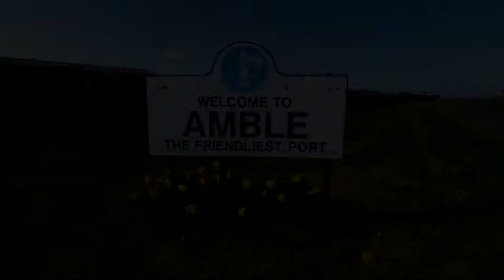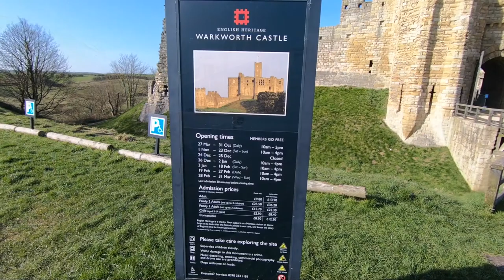Amble Port. Warkworth Castle. Zamek. Plaża.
@Morze Północne zniszczyło brzeg plaży w Northumberland, odsłaniając pozostałości starożytnego lasu sprzed 8000 lat.  Archeolodzy uważają, że zachowane pnie i ścięte pnie drzew wzdłuż linii brzegowej.  Lasy pokrywałyby obszar znany niegdyś jako „Doggerland” - obszar rozciągający się między Anglią a Europą, który istniał przed utworzeniem Morza Północnego w wyniku topnienia wód lodowcowych i ruchów geologicznych.

 Badania starożytnego lasu, który istniał w czasie, gdy poziom morza był znacznie niższy, a Wielka Brytania dopiero niedawno oddzieliła się od dzisiejszej Danii kontynentalnej, ujawniły, że składał się on z dębów, leszczyny i olchy.

 Początkowo las zaczął się formować około 5300 pne, ale do 5000 pne wkraczający ocean przykrył go i zakopał pod piaskiem.  Teraz poziom mórz znów się podnosi, pozostałości lasu stają się widoczne i są badane przez archeologów.

Fundacja zamku Warkworth

Data i okoliczności powstania zamku pozostają niejasne. Prawdopodobnie istniała rezydencja należąca do anglosaskich hrabiów Northumbrii w Warkworth przed podbojem Normanów w 1066 r. [1]

Henrykowi, synowi Dawida I, króla Szkocji, tradycyjnie przypisuje się wzniesienie motte and bailey (sztucznego kopca otoczonego ufortyfikowanym ogrodzeniem) i pierwszych kamiennych budynków w Warkworth, po tym, jak został hrabią Northumberland w 1139 roku. Pisemna wzmianka o zamku Warkworth pojawia się jednak w przywileju z lat 1157–1164, w którym Henryk II nadał zamek i dwór Warkworth Rogerowi fitzowi Eustacemu. [2]

Zamek mógł zostać zbudowany w latach pięćdziesiątych XIX wieku w celu utrwalenia przejęcia Northumberland przez Henryka II w 1157 roku, co doprowadziło do budowy podobnych zamków typu motte-and-bailey w pobliżu, takich jak Harbottle. Alternatywnie, statut mógł po prostu uhonorować starożytną rezydencję w centrum dworu Warkworth tytułem „zamku”.
Wczesny rozwój zamku

Syn Rogera fitza Eustachego, Robert fitz Roger, był prawie na pewno odpowiedzialny za obecny zamek w Warkworth w latach 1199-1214. Wiele elementów widocznych dzisiaj można powiązać z tym okresem, w tym budynek bramny, wieża Carrickfergus, furtka i wschodni mur kurtynowy oraz prawdopodobnie ściany ostrogi wznoszące się w górę motte. Te ostatnie sugerują, że obecna wielka wieża zastąpiła wcześniejszą kamienną konstrukcję.

Od końca XIII wieku zamki takie jak Warkworth zaczęły odgrywać coraz większą rolę w długotrwałej wojnie między Anglią a Szkocją. W rezultacie fundusze królewskie zostały skierowane na budowę i utrzymanie prywatnych fortec. [3] W 1323 roku król nakazał przygotowanie umocnień zamku, aw 1327 roku został on oblegany przez Szkotów. [4]
Powstanie i bunt Percysów

W 1332 roku zamek przeszedł w ręce Henry'ego Percy'ego, 2. lorda Percy'ego, który otrzymał go od Edwarda III. [5] W tym czasie rodzina Percy stała się jedną z najważniejszych na północy Anglii. Zamek i baronia Alnwick pozostawały głównym posiadłością Percysów w Northumberland przez całe średniowiecze, ale zamek Warkworth był ich ulubioną rezydencją aż do XVII wieku.

Wydaje się, że ani drugi, ani trzeci lord Percy nie podjął wiele pracy w zamku, ale Henry Percy (1341–1408), pierwszy hrabia Northumberland, przekształcił go [6]. Był pierwszym wielkim właścicielem ziemskim na północy, który uzyskał szlachecki tytuł i prawie na pewno uczcił to budując wielką wieżę. Jest również prawdopodobne, że założył pustelnię w Warkworth.

Pierwszy hrabia odegrał aktywną rolę w usunięciu Ryszarda II w 1399 r., Ale on i jego najstarszy syn, znany jako Harry Hotspur (1364–1403), wkrótce pokłócili się z Henrykiem IV, królem, którego postawili na tronie w miejsce Richarda. Hotspur zginął w bitwie pod Shrewsbury w 1403 roku. Po tym, jak hrabia przyłączył się do nieudanego spisku w 1405 roku, Henryk IV pomaszerował na północ i oblegał Warkworth z armaty, zmuszając go do szybkiej kapitulacji. [7]
Wojny róż

Po zhańbieniu Percyów ziemie rodziny przeszły do ​​Korony. Ale Henryk V przywrócił syna Harry'ego Hotspura, innego Henry'ego Percy'ego (1393–1455), do dziedziczenia i hrabiego rodziny w 1416 r. Wiadomo, że drugi hrabia podjął prace budowlane w zamku, chociaż nie jest teraz jasne, co to jest. był. [8]

W Wars of the Roses 2. i 3. hrabiowie poparli lancastryjską sprawę Henryka VI, ale zostali zabici odpowiednio w bitwach pod St Albans (1455) i Towton (1461). Warkworth był wówczas zajęty jako kwatera główna Yorkistów. Stamtąd hrabia Warwick, przywódca sił jorkowskich, nadzorował oblężenia zamków Alnwick, Bamburgh i Dunstanburgh, które pozostawały ośrodkami oporu Lancastrian.

W latach 1470–71 Edward IV przywrócił najstarszemu synowi trzeciego hrabiego dziedzictwo i tytuł. Z dekoracji heraldycznej na Wieży Lwa wynika, że ​​po ślubie w 1472 r. 4. hrabia Henryk (ok. 1449–1489) rozpoczął całkowitą przebudowę podzamcza [9]. Zaplanował również nową kolegiatę na zamku, ale została porzucona po zamordowaniu go w 1489 roku.